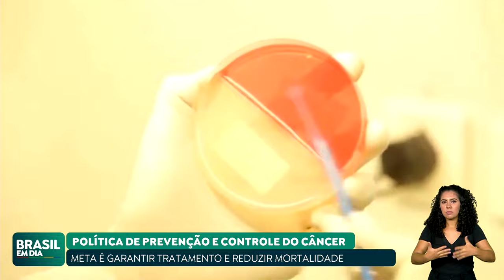ENTRA EM VIGOR A LEI QUE CRIA POLÍTICA NACIONAL DE CONTROLE DO CÂNCER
Entrou em vigor a lei que estabelece a Política Nacional de Controle do Câncer. A medida prevê a criação de um sistema de dados e também trata de cuidados paliativos para doentes terminais.